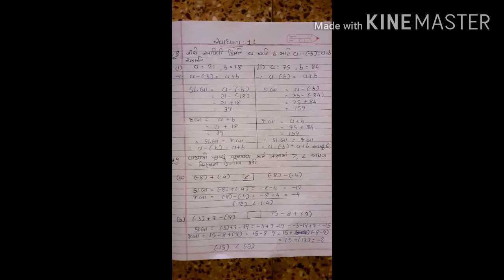STD 7 MATHS CHE 1 પૂર્ણાક સંખ્યાઓ સ્વાધ્યાય 1 1 PART 2 (GUJARATI MEDIUM)